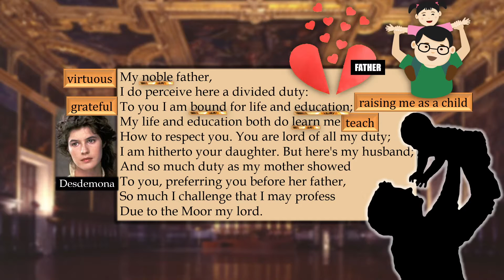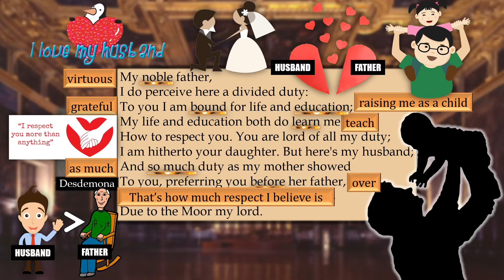Line by Line: Othello, Desdemona's "My noble father" (1.3)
This video will take you through an excerpt from Shakespeare's "Othello," Desdemona's monologue beginning "My noble father," with text and visual annotations. Line by line, you'll explore Shakespeare's gift for language and invention.

A big thank-you to the following resources. Without such resources, this video would not have been possible: No Fear Shakespeare, the Oxford Shakespeare, the Arden Shakespeare, and the artists whose work appears here. Please get in touch if you'd like to know the source of any illustration, clip-art, photograph, or animation.